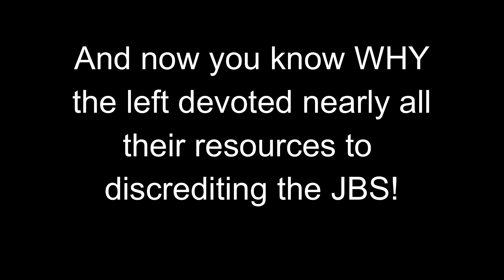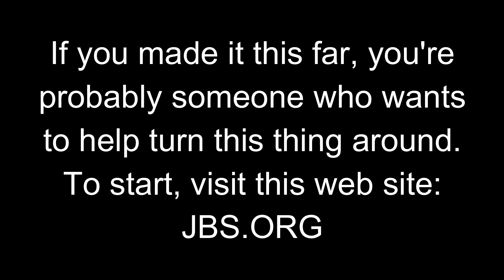LARRY McDONALD: A TIME FOR ACTION PART 2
Part 2 of Rep. Larry McDonald's 1983 talk on the nature of our then already serious problem with government. Has it become worse? If you said "No" you might move on to those cute kitty videos!